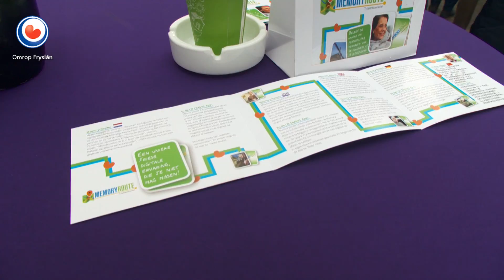REPO: Memoryrûte Burgum gepresenteerd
In Burgum is vandaag het project Memoryrûte van gemeenschapsfonds Oranje Ferbynt gepresenteerd.